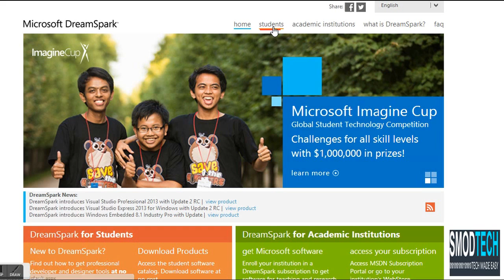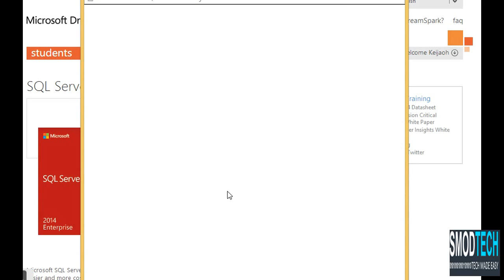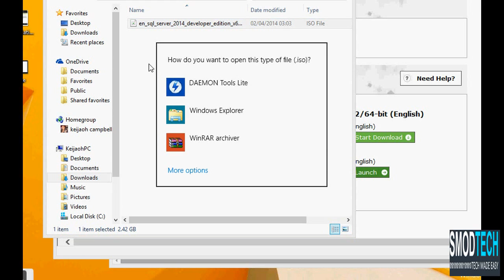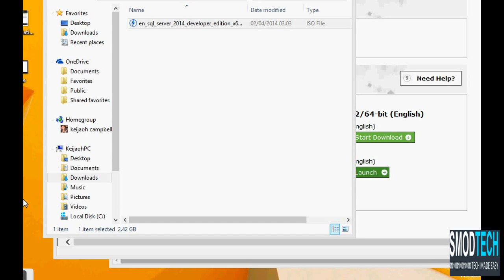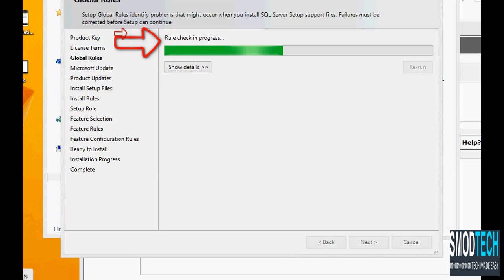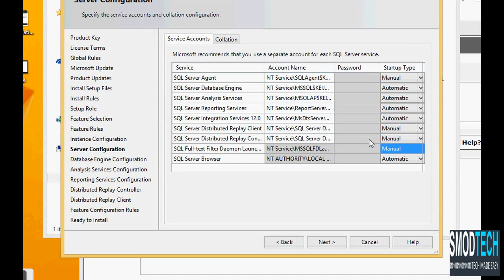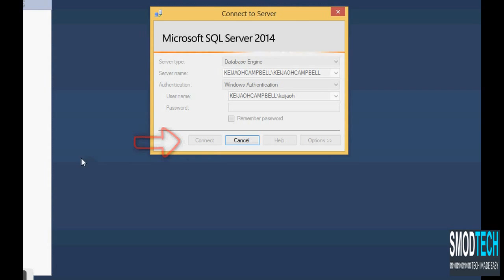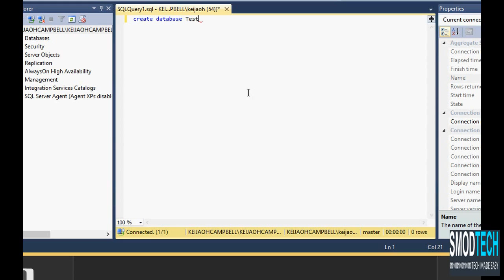Downloading and Installing Microsoft SQL Server 2014 for Free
This Tutorial demonstrates how to download install and run Microsoft Sql Server 2014 in Windows 8.1

Tutorial on how to download,install, also getting started with SQL Server 2014 CTP2 for free and Upgrading Sql Server 2012 to Service Pack 1 (One)